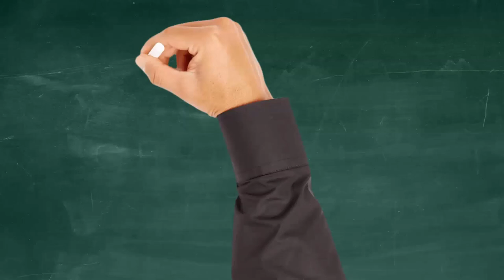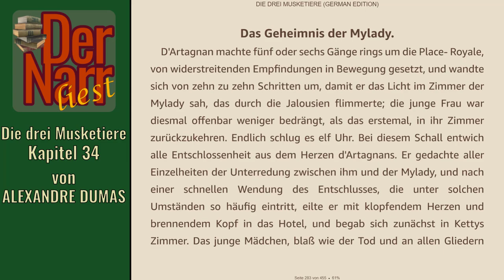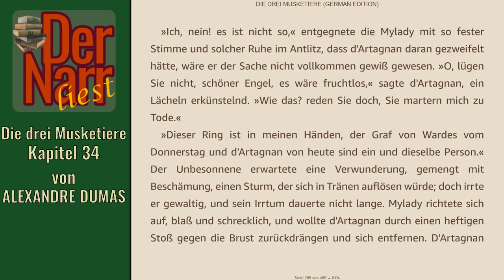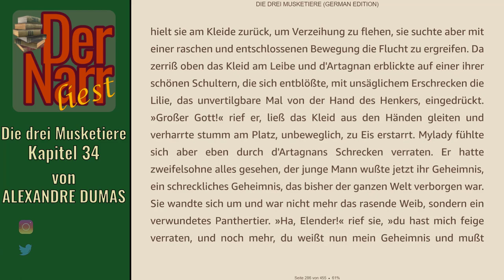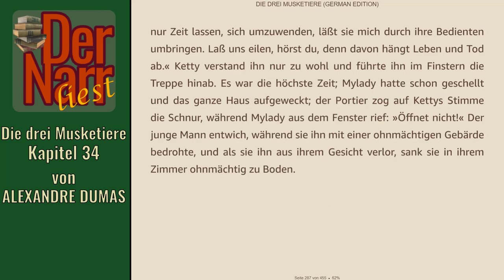Der Narr liest Folge 218: Die drei Musketiere - 34 Das Geheimnis der Mylady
HofnarrGiaccomo liest den urheberrechtsfreien Klassiker:
"34 Das Geheimnis der Mylady"